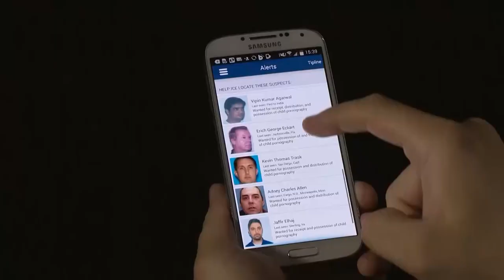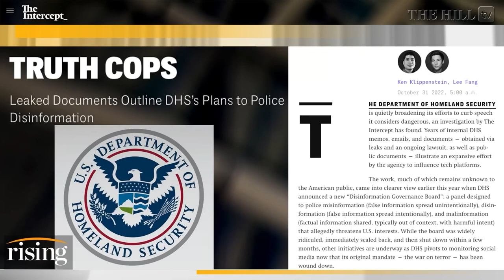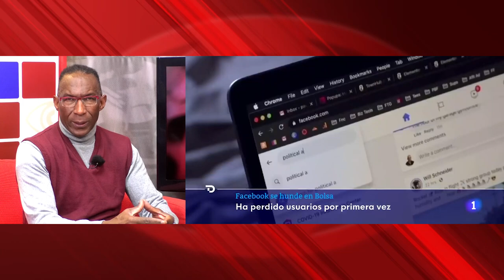Facebook, el Departamento de Seguridad Nacional y el Ministerio de la Verdad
Cubainformación TV – Basado en un texto de Iroel Sánchez – La Pupila insomne.- No es una “enorme estructura piramidal de reluciente hormigón blanco”, como el Ministerio de la Verdad de la novela 1984. Es invisible, se llama CISA (Agencia de Ciberseguridad y Seguridad de las Infraestructuras) y está empotrada en el Departamento de Seguridad Nacional (DHS) de EEUU.